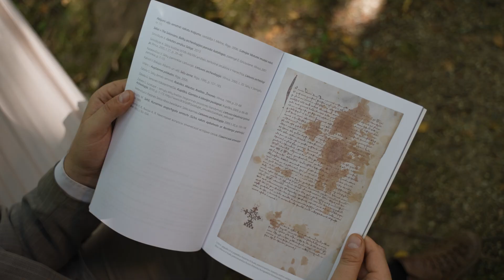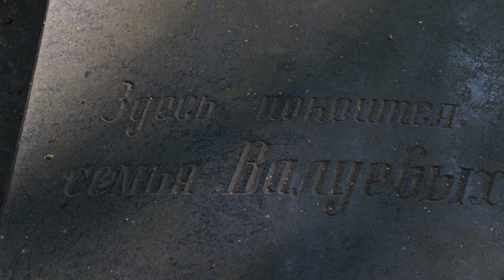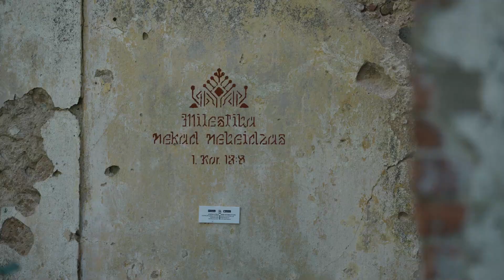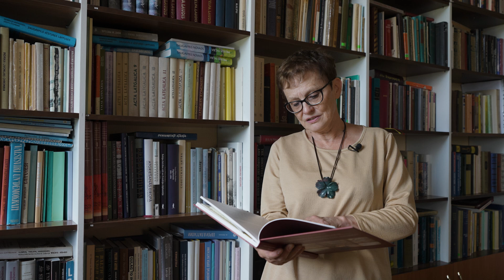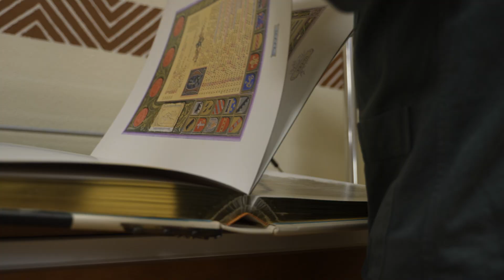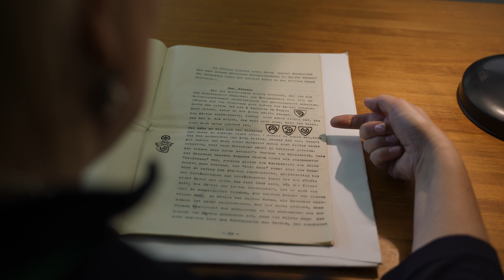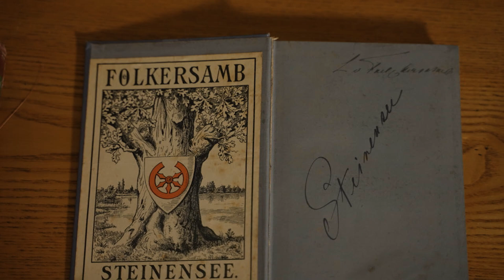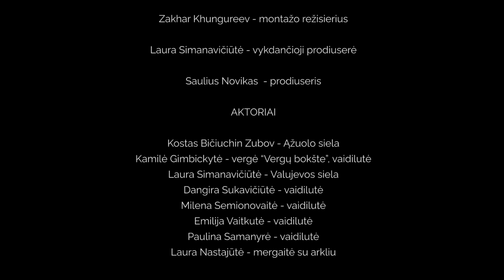STEBUKLINGOJI STELMUŽĖ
Filmas „Stebuklingoji Stelmužė" sukurtas įgyvendinant Europos kaimynystės priemonės finansuojamą projektą ENI-LLB-1-073 „A living history" („Gyva istorija").

Projektą sukūrė ir įgyvendina Zarasų rajono savivaldybės administracija.
Projekto partneriai: Zarasų krašto muziejus, Lietuvos istorijos institutas, Daugpilio universitetas (Latvija).

Šį filmą iš dalies finansuoja Europos Sąjunga.
Už jo turinį atsako tik Zarasų rajono savivaldybės administracija ir jokiomis aplinkybėmis negali būti laikoma, kad filmas atspindi Europos Sąjungos poziciją.